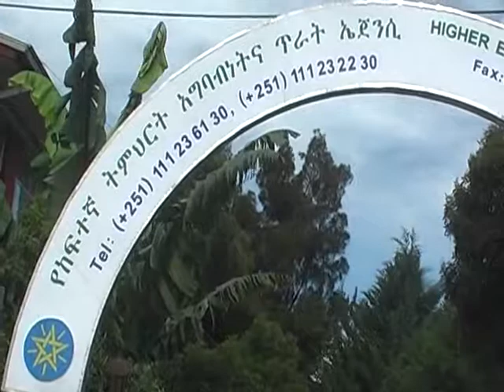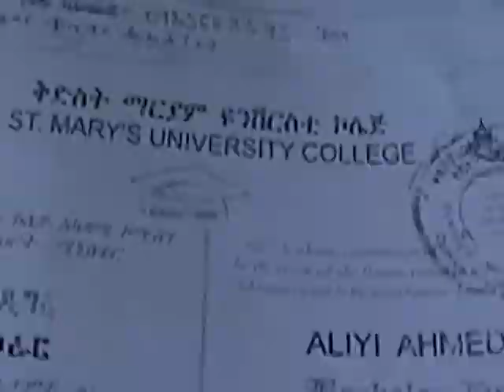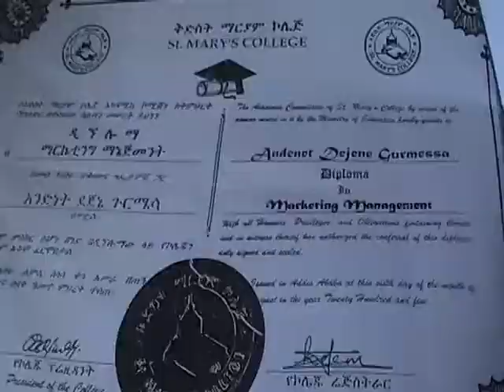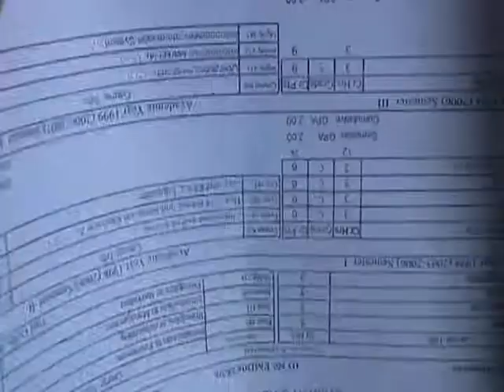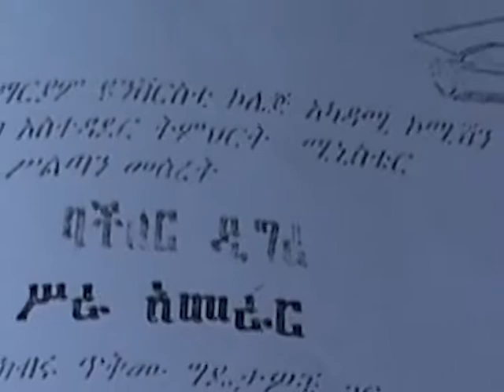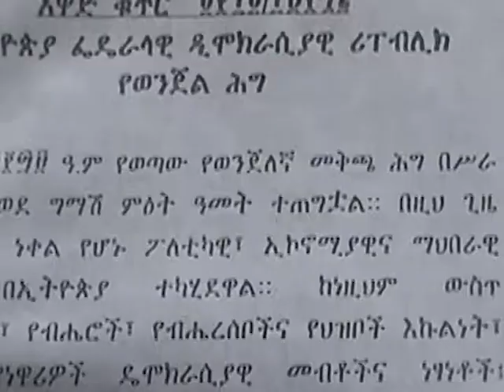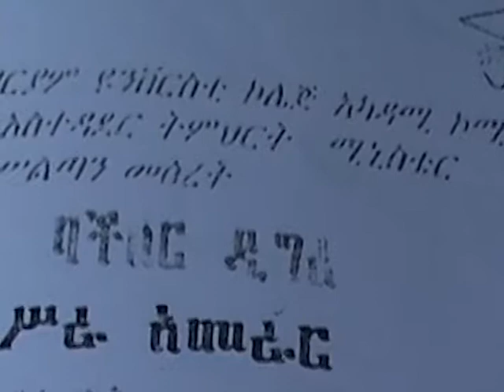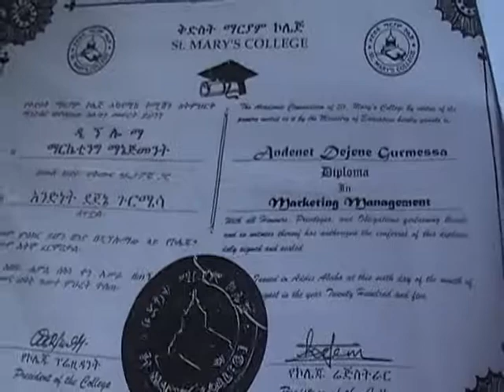Addis Abeba police News ትክክለኟው ሰው በተገቢው ቦታ